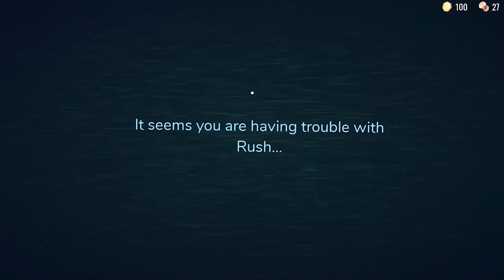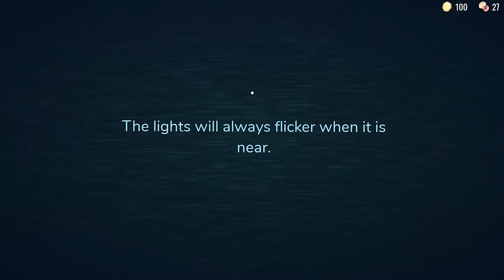DOORS: A Roblox Horror Game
Hope you guys enjoyed this game!